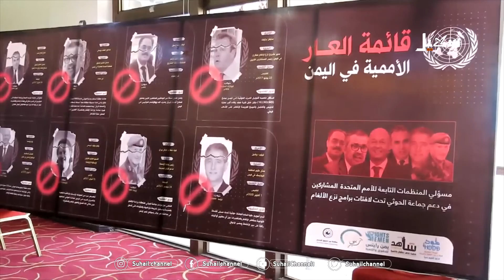إشهار تقرير دعم الموت .. تقرير يوثق الدعم الأممي للحوثيين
تقرير : محمد القليصي

 قناة_سهيل# ‪